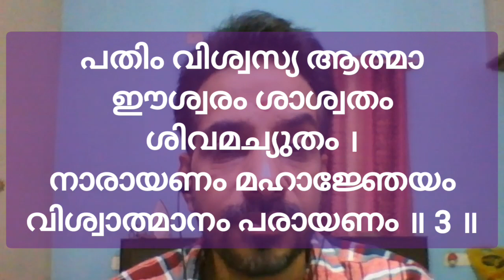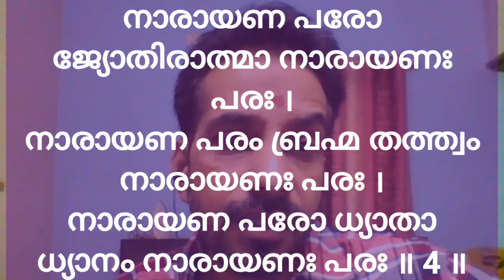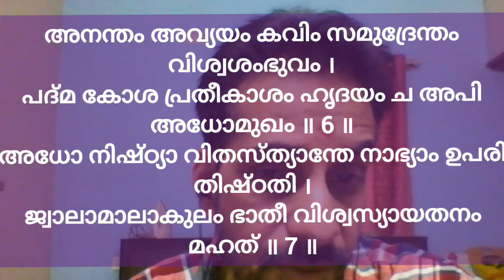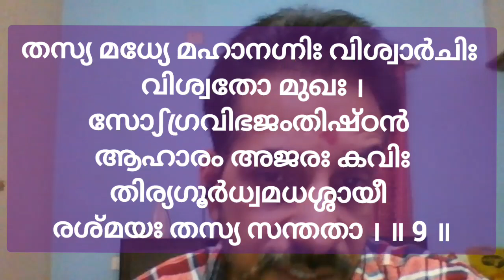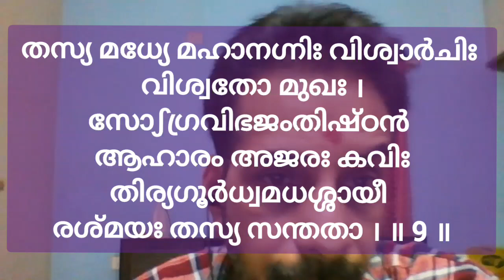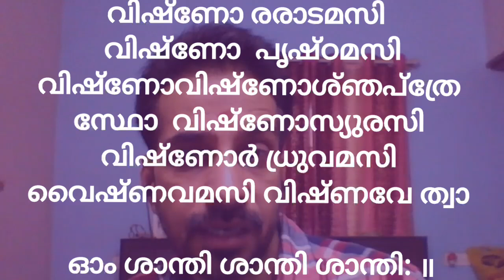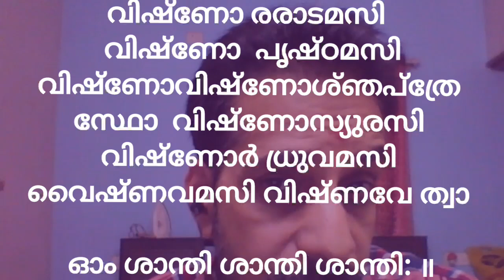Powerful നാരായണ സൂക്തം അര്‍ത്ഥം | Narayana Suktam word by word meaning with Lyrics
നാരയണ സൂക്തം പദാനുപദ അര്‍ത്ഥം

Powerful  നാരായണ സൂക്തം പദാനുപദ അര്‍ത്ഥം | Narayana Suktam word by word meaning with Lyrics